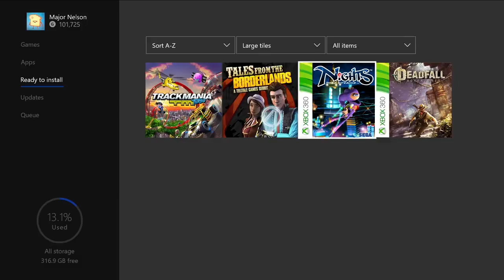Free Xbox Games With Gold for November 2017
Ubisoft’s Trackmania Turbo  (Xbox One)

Tales from the Borderlands (Xbox One)

Telltale Games, Sega’s NiGHTS into dreams Xbox 360

The Farm 51’s Deadfall Adventure  Xbox 360